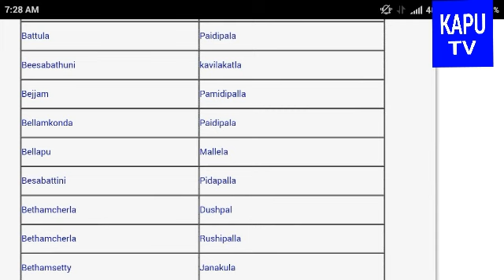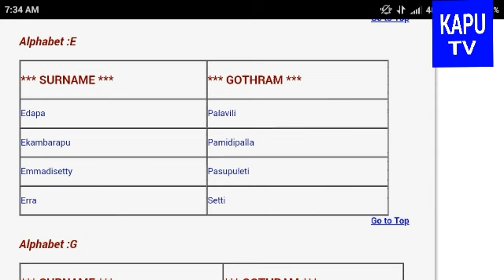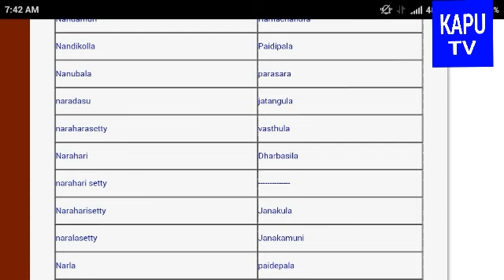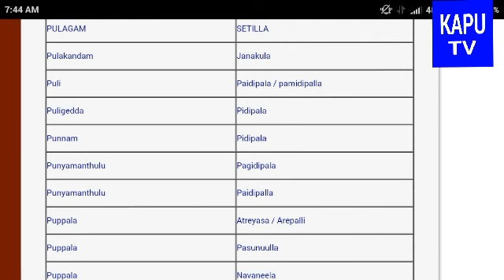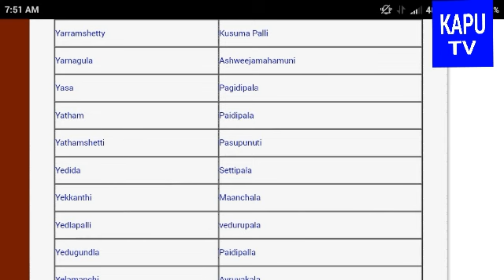కాపు, ఒంటరి, బలిజ, తెలగ, మున్నూరుకాపు కులాల ఇంటి పేర్లు మరియు గోత్రాలు Kapu caste Surnames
Kapu # Subcates # Surnames # Gotralu
Kapu refers to a social grouping of agriculturists found primarily in the southern Indian state of Andhra Pradesh. Kapus are primarily an agrarian community, forming a heterogeneous peasant caste.

KapuReligionsHinduismLanguagesTelugu, KannadaRegionAndhra Pradesh

They are classified as a Forward Caste in Andhra Pradesh, where they are the dominant community in the districts of East Godavariand West Godavari.[1] They are distinct from three other Kapu communities that were present in the state prior to its bifurcation with the creation of Telangana in 2014. TheMunnuru Kapu are found primarily in Telangana, the Turpu Kapu in the areas ofSrikakulam, Vizianagaram andVisakhapatnam, and the Balija inRayalaseema. The first two of these other three communities are classified as Other Backward Classes